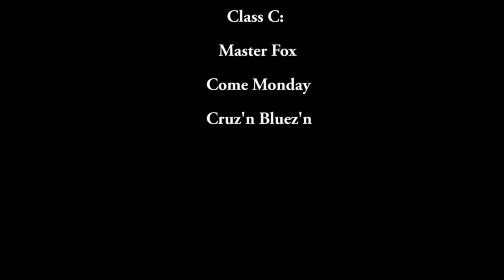Spring Race 2 2012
Golden Isles Sailing Club Spring Series 2012 Race 2